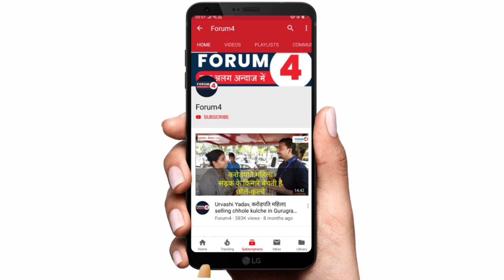Slum Area (झुग्गी) के बच्चों ने दिया गांधी पर लेक्चर